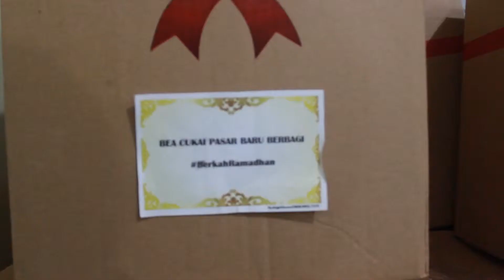Bea Cukai Pasar Baru Berbagi - Rumah Belajar Kampung Dao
"Dan berinfaklah kamu (bersedekah atau nafkah) di jalan Allah dan janganlah kamu mencampakkan diri kamu ke dalam kebinasaan,  dan berbuat baiklah karena sesungguhnya Allah mencintai orang-orang yang berbuat baik" - Al-Baqoroh (2):195.

Masya Allah indahnya berbagi itu ternyata manfaat luar biasa ya! Nah, karena manfaat yang luar biasa itu, Bea Cukai Pasar Baru melaksanakan kegiatan bakti sosial di Rumah Belajar Kampung Dao,  Jakarta Utara pada Kamis (9/05).

Acara yang berlangsung dari siang hingga sore tersebut dipimpin oleh Ketua Bintal Islam, Dwi Untung Supratikno. Sesampai di Rumah Belajar, rombongan dari Bea Cukai di sambut hangat oleh salam adik-adik. Kegiatan bakti sosial juga diisi dengan berbagai games yang melatih konsentrasi dan fokus adik-adik. Walaupun sedang puasa, tidak menyurutkan semangat dan keceriaan adik-adik dari Rumah Belajar Kampung Dao.

Menjelang asar, para pegawai memberikan bingkisan dan kupon kepada adik-adik di Rumah Belajar untuk dapat dipergunakan sebagai fasilitas penunjang adik-adik belajar.

Semangat ramadan, semangat berbagi~